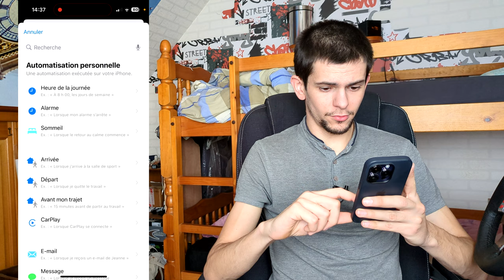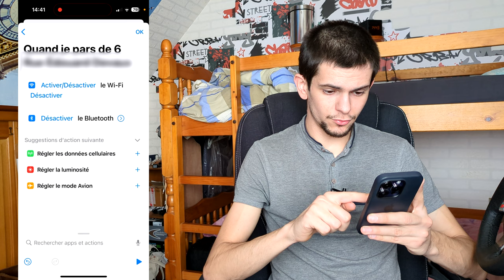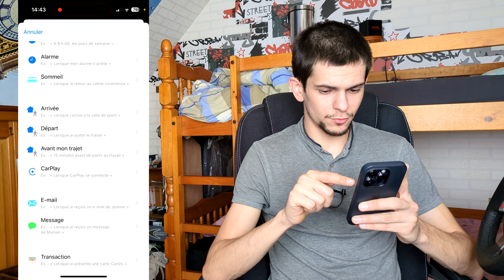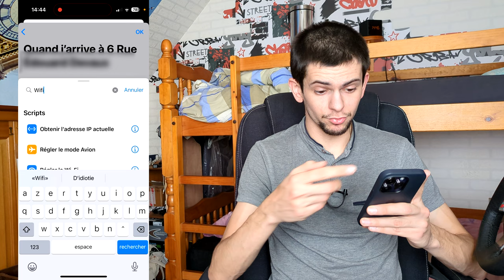Astuce iPhone : Désactiver Wifi et Bluetooth quand on sort de chez soi (et l'inverse)